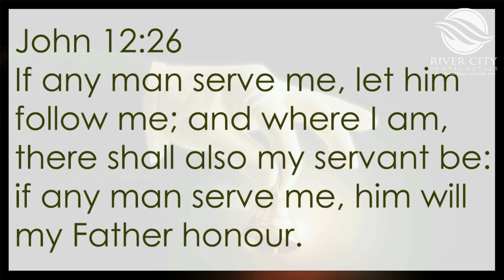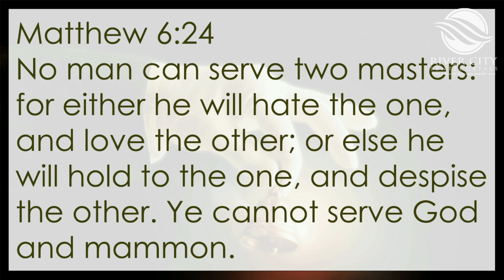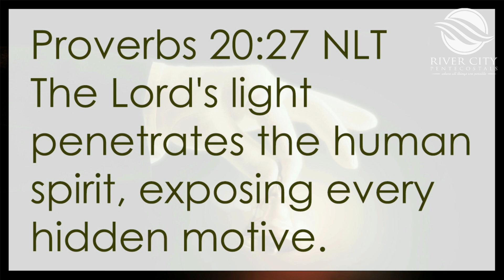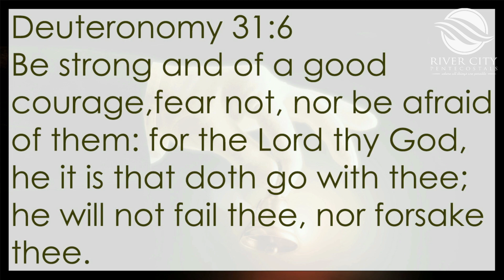"The Reward of Serving" - Daily Devotional 5.21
Who are you serving and following? Are you living every day to serve God? Today's devotional reminds us that there is benefit and reward to following after God and serving Him.